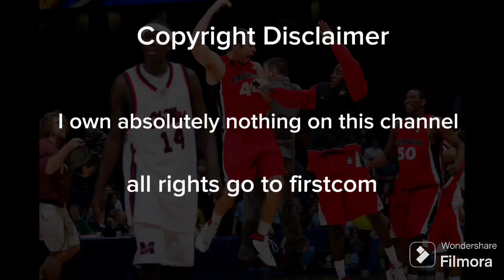12/22/20 Georgia vs Northeastern(Georgia bulldogs Sports Network highlights)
originally found on SoundCloud

Warning i own nothing in this video all rights go to XOS ESPN CBS Learfield JMI sports WSB and UGAA) music rights go to firstcom music and artist Andrew Duck MacDonald "Copyright Disclaimer Section 107 of the Copyright Act 1976, allowance is made for "fair use" for purposes such as criticism, comment, news reporting, teaching, scholarship, and research.

I dont do this for money i do this because i love the georgia bulldogs radio and UGA hoops